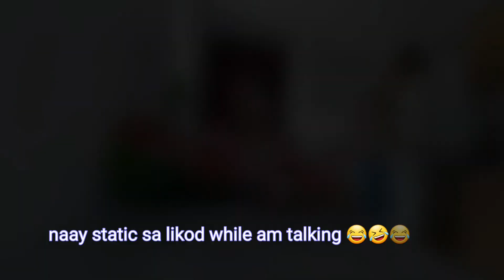REFRESHING WATERMELON MUKBANG// FILIPINA ROMANIAN COUPLE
Hi Guys, Please watch our Refreshing watermelon mukbang til the end of the vedio then you can see who's the loser and collapsed after all.